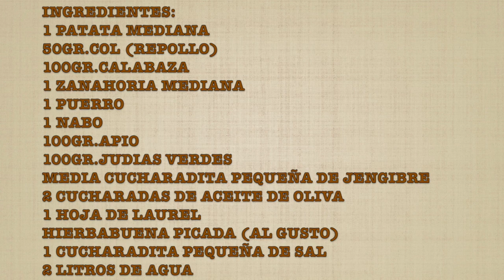SOPA DE VERDURAS, RICA Y SALUDABLE🥕🥔VEGETABLE SOUP, RICH AND HEALTHY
INGREDIENTES:
1 Patata mediana
50gr.Col (repollo)
100gr.Calabaza
1 Zanahoria mediana
1 Puerro
1 Nabo
100gr.Apio
100gr.Judias verdes
Media cucharadita pequeña de Jengibre en polvo
2 Cucharadas de aceite de oliva
1 Hoja de Laurel
Hierbabuena picada (al gusto)
1 Cucharadita pequeña de sal
2 Litros de agua
INGREDIENTS:
1 medium potato
50g Cabbage (cabbage)
100g pumpkin
1 medium carrot
1 Leek
1 turnip
100g Celery
100g green beans
Half a teaspoon of ground ginger
2 tablespoons olive oil
1 bay leaf
Minced peppermint (to taste)
1 teaspoon of salt
2 liters of water